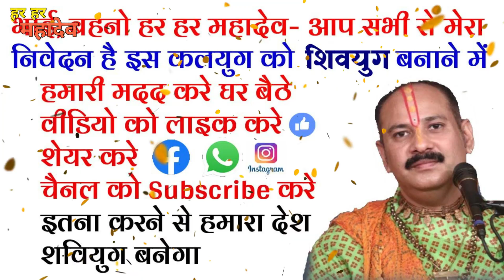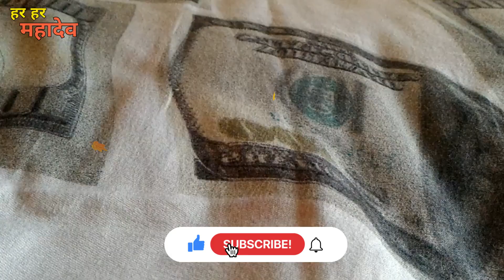सोमवार वटकेश्वर महादेव का 1 लौंग का कर्ज मुक्ति महाउपाय करे !! Pradeep ji mishra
सोमवार वटकेश्वर महादेव का 1 लौंग का कर्ज मुक्ति महाउपाय करे !! Pradeep ji mishra, panditpradeepjimishrajiketotke panditpradeepjimishrajisehorewale panditpradeepjimishra pradeepmishrajiketotke pradeepmishrajilive pradeepmishraji panditpradeepjimishrajisihorewale pradeepmishrajikeupayमनोकामना की पूर्ति इस तरह से होती है जानिए पंडित प्रदीप जी मिश्रा से